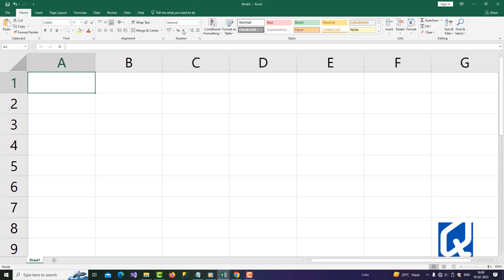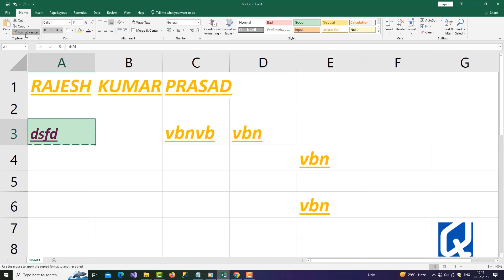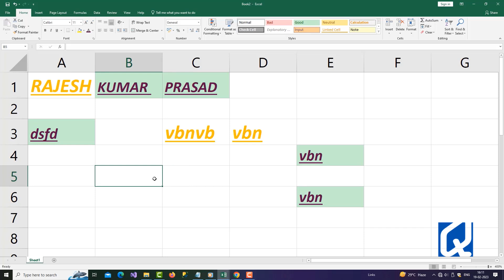Complete Microsoft Excel Tutorial - Home Menu - Automatically Fill Sequential Data in Hindi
Put the mouse pointer over the bottom right-hand corner of the cell until it's a black plus sign. Click and hold the left mouse button, and drag the plus sign over the cells you want to fill. And the series is filled in for you automatically using the AutoFill feature.

excel formula, excel formulas, excel formula if, excel formula rank, excel formula vba, excel formula in hindi, excel formula bar, excel formula for job interview, excel formula tab